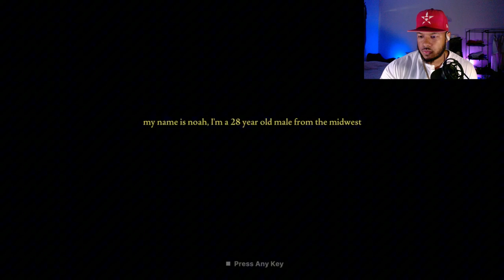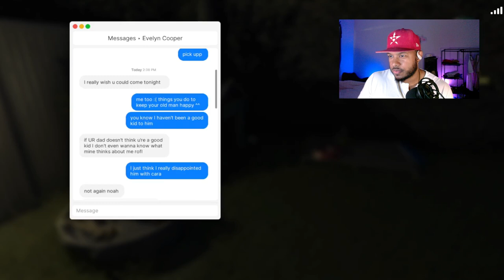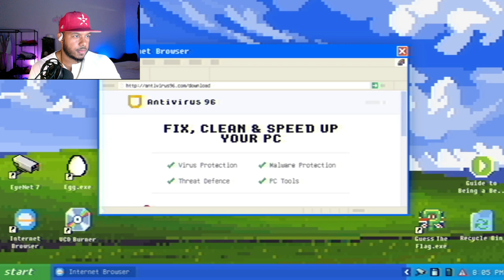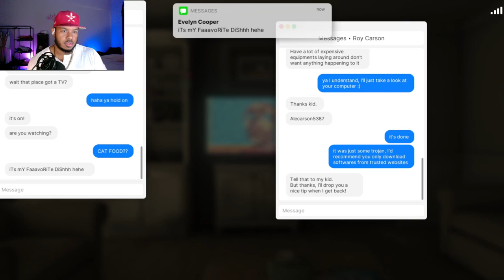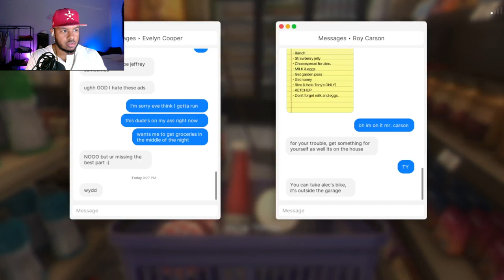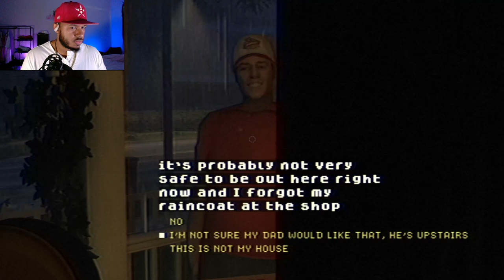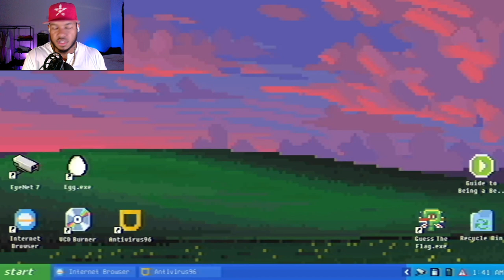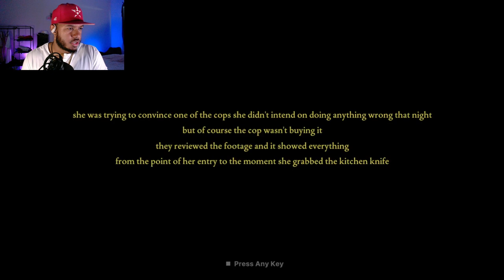She's A Psycho! | Fears To Fathom: Carson House | Full Game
🏠 Welcome to the Terrifying World of Fears to Fathom: Carson House! 🏠

In this episode, we dive deep into the spine-chilling story of Fears to Fathom: Carson House. Get ready to experience heart-pounding suspense, eerie atmospheres, and unexpected jump scares as we navigate through this horror game like never before! Will we uncover the secrets lurking in Carson House, or will the darkness consume us?

🔍 Game Overview: Fears to Fathom is an episodic psychological horror game where you take on the role of various characters, each facing their own terrifying encounters. In Carson House, you play as Noah Baker, who takes up a house-sitting job that quickly turns into a nightmare. Join us as we explore the unsettling events that unfold, filled with eerie silence, strange occurrences, and an ever-growing sense of dread.

🔥 What to Expect:
Full walkthrough of the Carson House episode
In-depth analysis of the storyline and its hidden secrets
Genuine reactions to the most terrifying moments

🎮 About the Game: Developed by Rayll, Fears to Fathom offers a unique and immersive horror experience that will leave you questioning every decision. If you love indie horror games that are rich in atmosphere and story, this is a must-watch!